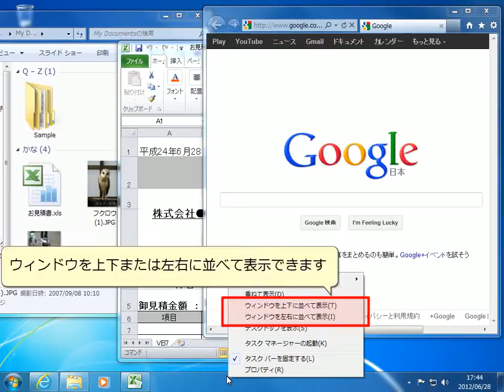Windows 複数ウィンドウを並べて表示させる方法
文書やWebサイト等、複数のウィンドウを比べて作業したい場合等は、ウィンドウを並べて配置すると大変便利です。ここでは、一度の操作で複数ウィンドウを綺麗に並べる方法を解説します。
パソコン　裏ワザ　動画マニュアル　Windows編

パソコンの便利な使い方や裏ワザを大公開。Windows、インターネット、メール等々、パソコンをよく使う人でも意外と知らない便利ワザがたくさんあります。